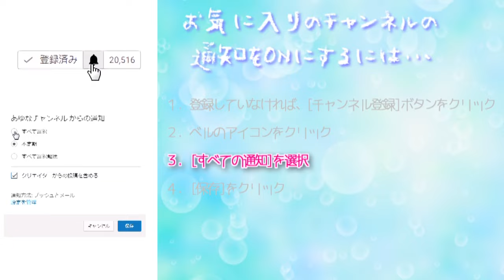探していたキナイの行方【ドラゴンクエストXI 過ぎ去りし時を求めて】Part 30